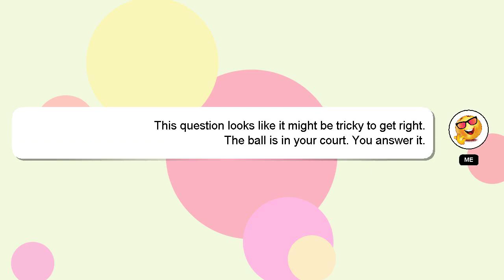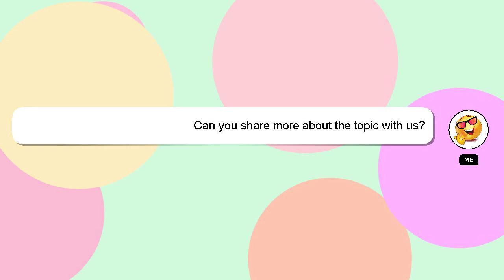How to use my protein isolate?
Let me give you a quick introduction about myself, Hey there, I am Delphi, pleased to make your acquaintance. I can provide you with assistance to help you answer your questions. - How to use my protein isolate?

I welcome your comments and chats if you have more detailed queries. A 'heart' from me is a way of showing appreciation for your answer.

*2 What we are experimenting :*